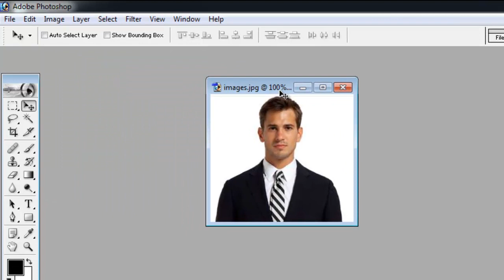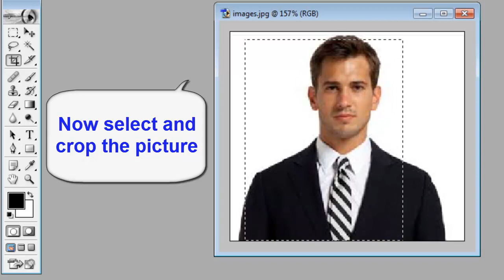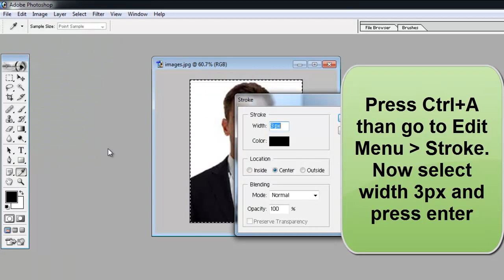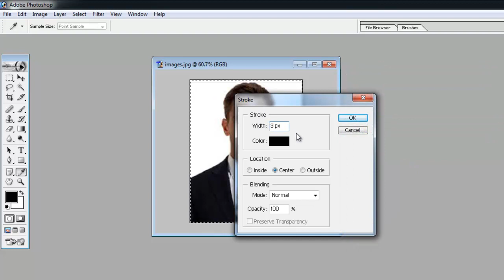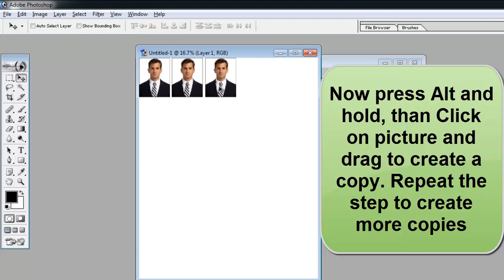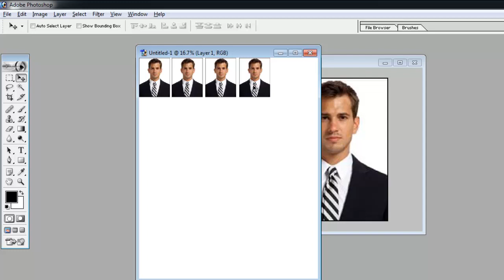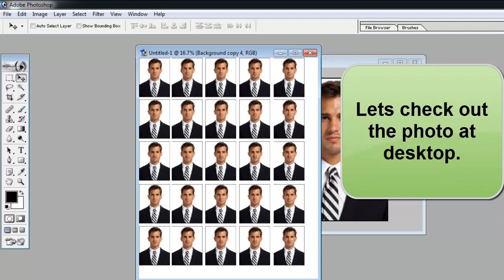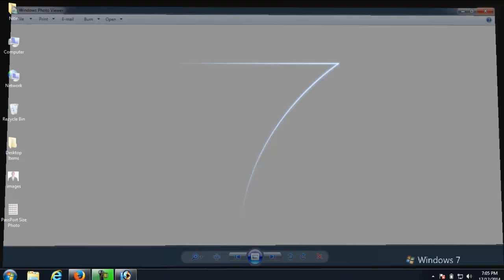Photoshop, Passport Size Photo or How to create passport size photo in photoshop